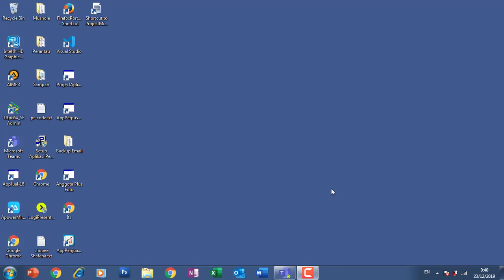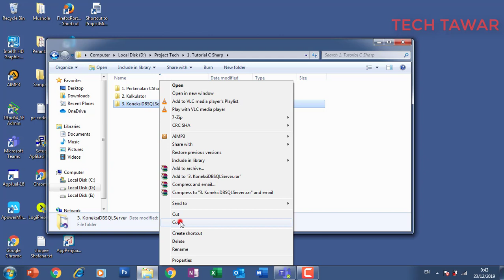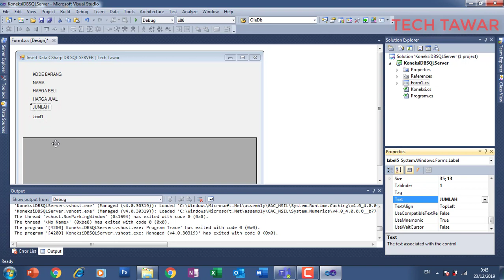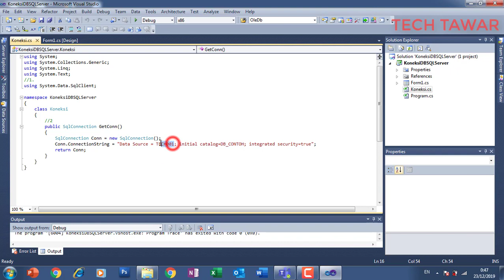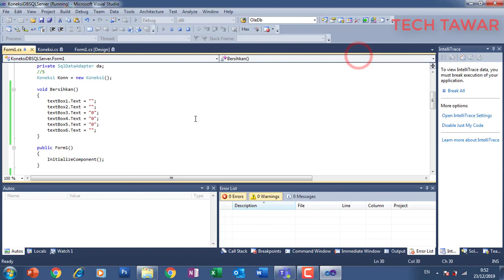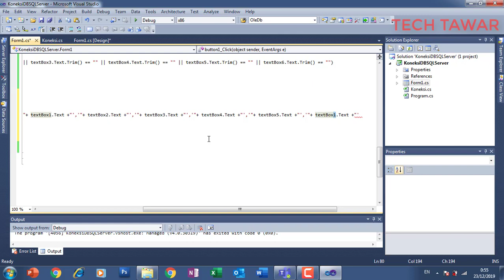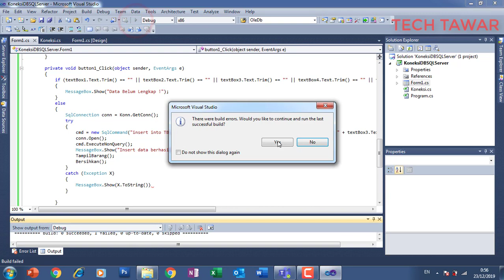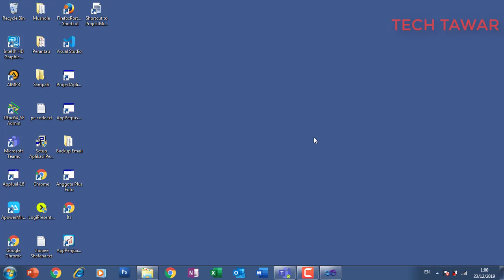Tutorial C# 04 - Cara Insert atau Input Data Menggunakan CSharp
Pada video turorial kali ini saya akan melanjutkan dalam belajar pemograman C# CSharp yaitu Cara Insert atau Input Data Menggunakan CSharp.

Bagaimana proses pembuatannya? silahkan simak video diatas